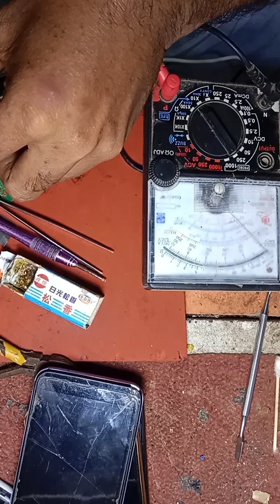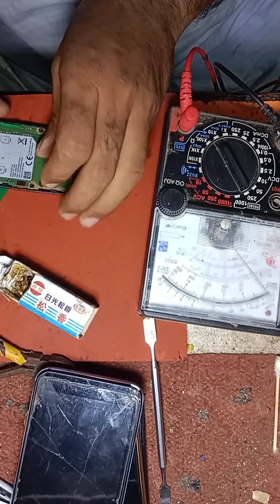Nokia 3310 Charging Not Show |Nokia 3310 Charging Jumper Solution |Nokia 3310 Charging Not Save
Your quaries ;-